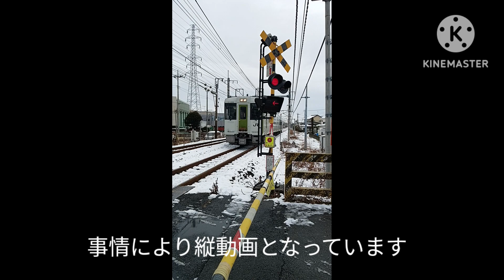雪の高崎線、八高線、貨物通過集